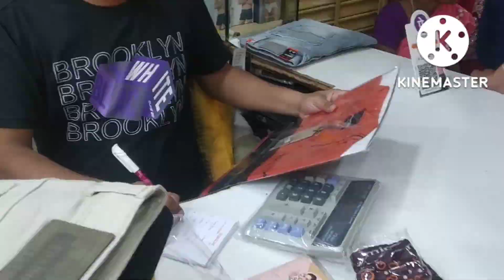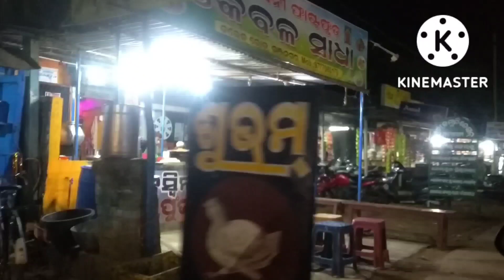Dusshera Shopping( Part - 1 ) //@dibyavlogsandrecipe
Hi,

PLEASE SUPPORT🙏